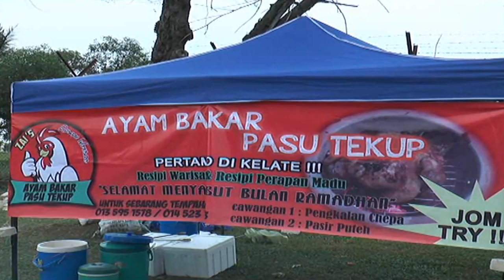[VIDEO] Ayam Dimasak Dalam Pasu Jadi Pilihan Berbuka Puasa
Semua 100 ekor ayam dimasak dalam pasu habis dijual dalam masa kurang dua jam. Sedap ke?